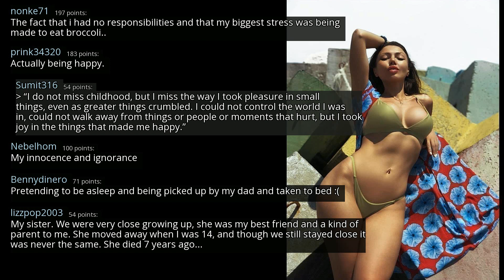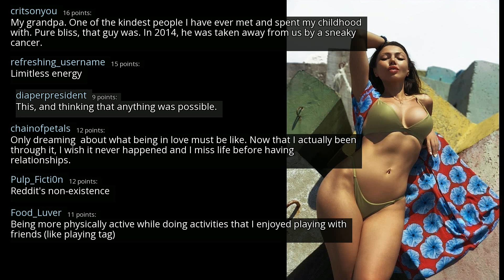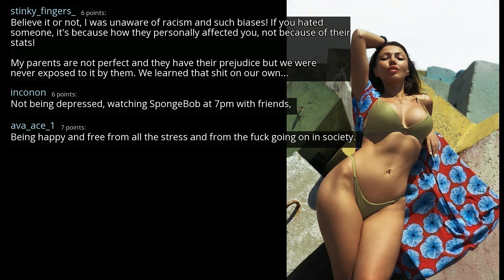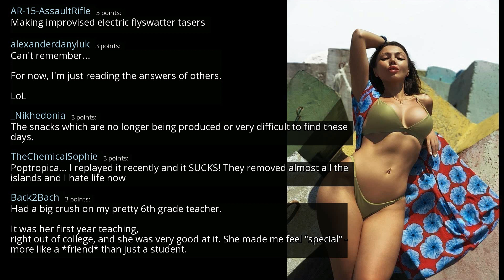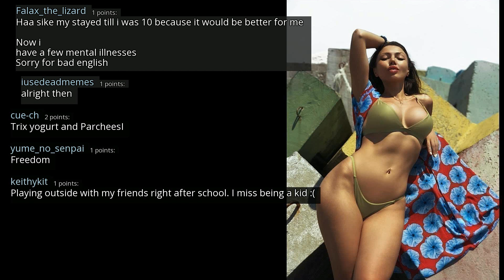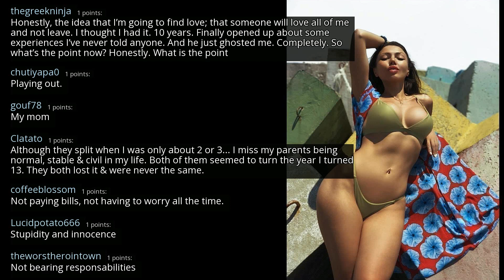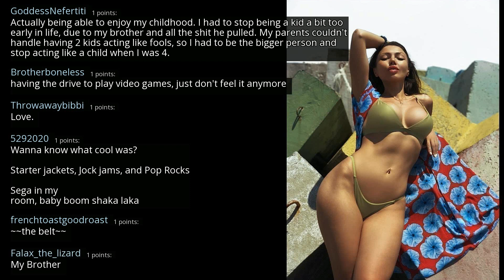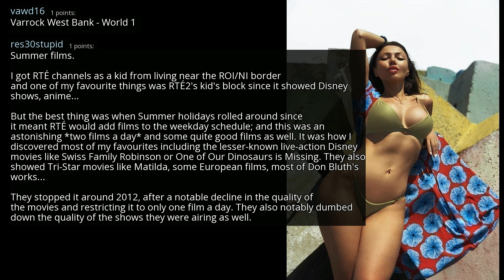What do you miss the most from your childhood? - r/AskReddit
r/AskReddit
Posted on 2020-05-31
0:00-2:27 Chill Jazzy Lofi Hip Hop Beat FREE Instrumental (No Copyright) Chillhop Music
2:27-5:16 [No Copyright Music] Free Instrumental Hip-Hop Beat (Copyright Free) Music - Coming Down Hard
5:16-9:22 [No Copyright Music] Weightless - Chill FREE Hip Hop Instrumental (Copyright Free) Background Music
9:22-12:23 Chill (Copyright Free) [lo-fi hip hop jazzhop chillhop] Instrumental (Study Sleep Relax music)
12:23-15:25 [No Copyright Music] Chillhop (LAKEY INSPIRED) Chill Lofi Hip Hop Study Chill Instrumental Music
15:25- [No Copyright Music] Chill Soul Rap Instrumental LoFi Hip-Hop Beat (Copyright free) Music By Nkato